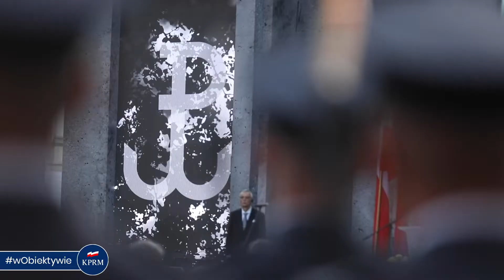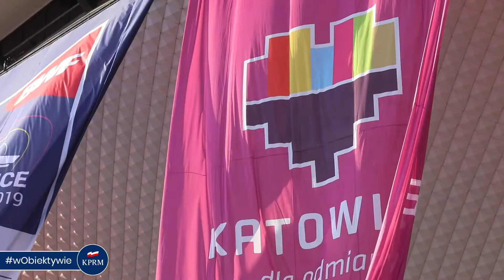Tydzień 29.07-04.08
✅30.07 Rada Ministrów
✅31.07 Powstańcy i kombatanci, sprzątanie grobów, msza św. i apel poległych
✅01.08 Muzeum @1944pl, Gloria Victis i (nie)zakazane piosenki
✅02.08 A1, CSM w Zabrze i najstarsza Polka
✅03.08
✅04.08 @Tour_de_Pologne i